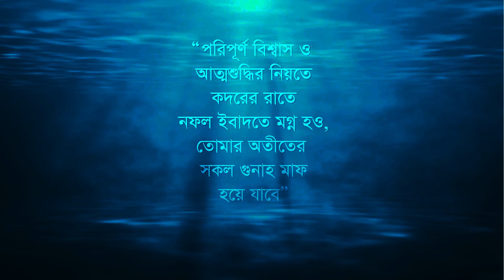কোরআন অনুধ্যান নৈশায়ন || Golden Silence & Meditating on the Meaning of Quran